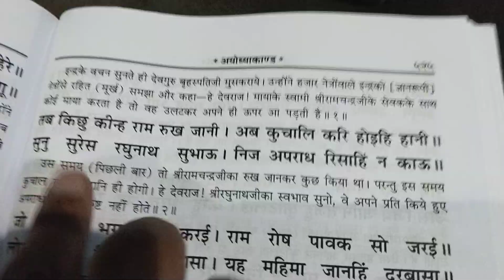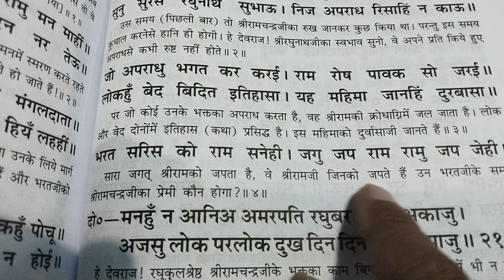अयोध्या काण्ड।दोहा चौपाई अर्थ सहित वर्णन अवश्य श्रवण करें 🙏🙏🙏